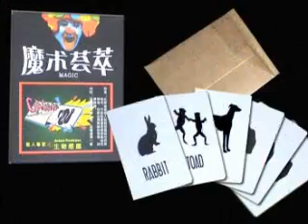มายากล ไพ่ซองงู Animal Card Ohhomagic.com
อุปกรณ์ มายากล ไพ่ซองงู Animal Card